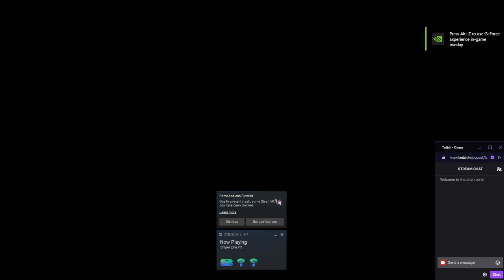Sniper Elite VR On the quest for 3 Stars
Need to kill 10 with the Trench Gun for the star I'm missing -- Watch live